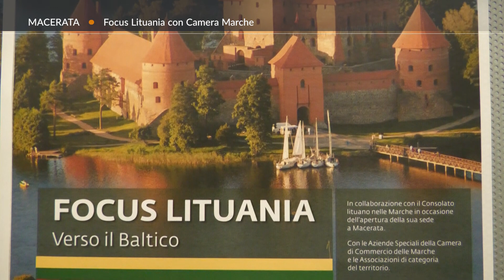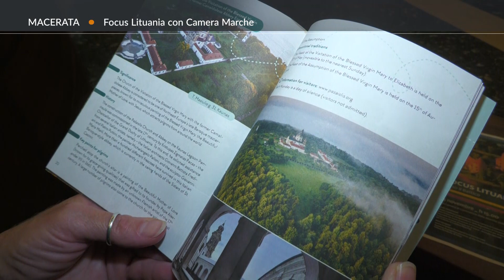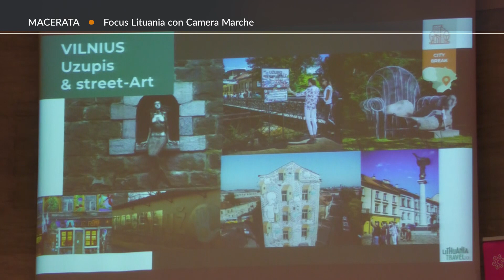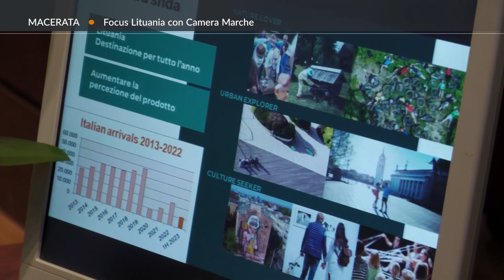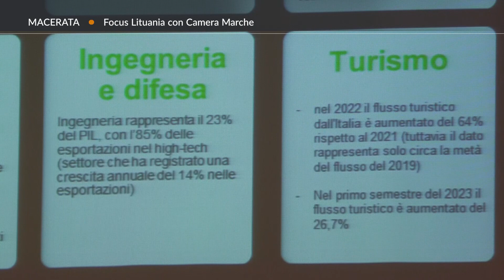Roto TVRS Macerata " Focus Lituania " Verso il Baltico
Il servizio prodotto ed in onda sul canale 13 di TVRS sull'iniziativa della CCIAA Marche